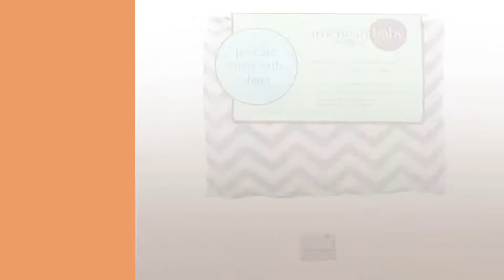Our Favorites Baskets & Liners Collection Nursery Decor Best Sellers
Black Friday 2018 Home Decor, Now Live!
Shop for Nursery Decor Best Sellers Our Favorites Baskets & Liners Collection Choose Your Style
Easter Egg Basket for kids Bunny Burlap Bag to Carry Eggs Candy and Gifts (Blue) for kids Bunny Burlap Bag to Carry Eggs Candy and Gifts...

Trend Lab Dove Gray Chevron Storage Caddy, White Gray Chevron Storage Caddy, White

American Baby Company 100% Cotton Value Jersey Knit Fitted Portable/Mini-Crib Sheet, Celery Company 100% Cotton Value Jersey Knit Fitted Portable/Mini Crib...

Kids Easter Egg Baskets by Bearington Collection BUNNY Baskets by Bearington Collection BUNNY

3 Sprouts Storage Box, Hedgehog, Grey Box, Hedgehog, Grey

mDesign Fabric Baby Nursery Closet Organizer for Clothes, Towels, Socks, Shoes - Set of 2, Large, 5 Compartments, Gray Baby Nursery Closet Organizer for Clothes, Towels, Socks, Shoes...

Linen Cotton Blend Nautical Storage Bins with Handles Fits Shelves Drawer Desks by Orino, Small, Set of 3 Blend Nautical Storage Bins with Handles Fits Shelves Drawer...

American Baby Company 100% Cotton Percale Fitted Portable/Mini-Crib Sheet, Zigzag Grey Company 100% Cotton Percale Fitted Portable/Mini Crib Sheet,...

3 Sprouts Storage Bin, Fox Bin, Fox

Home Decor Canvas Storage Bins Basket Organizers for Baby Toys,Makeup,Books,4 Pack Storage Bins Basket Organizers for Baby Toys,Makeup,Books,4...

Try also